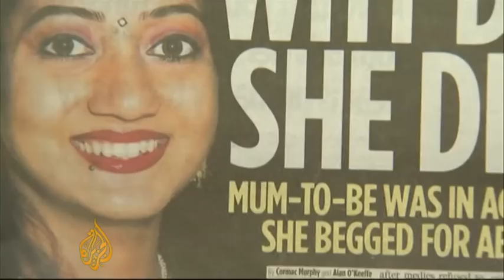Ireland abortion refusal ignites uproar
Hundreds of people have protested in Ireland over the death of a woman who was refused an abortion.
Savita Halappanavar was admitted to hospital while miscarrying and in severe pain, but doctors refused to complete the spontaneous abortion.
Halappanavar later died of blood poisoning.
Al Jazeera's Laurence Lee reports Dublin, Ireland.